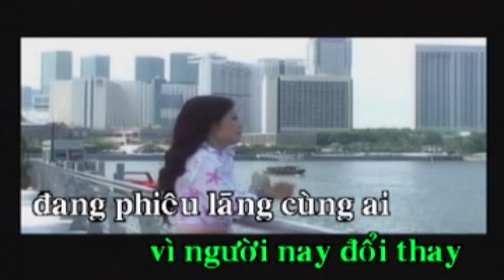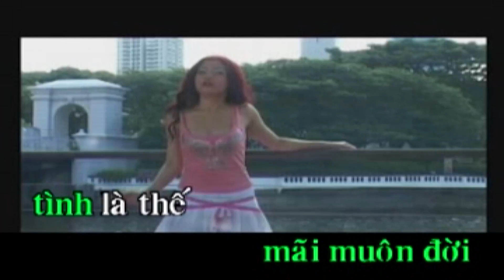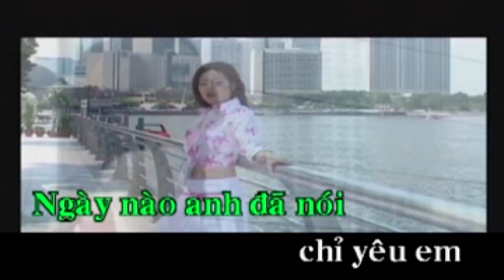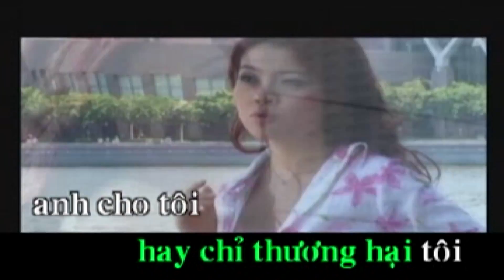KHÔNG CÒN YÊU ĐỪNG THƯƠNG HẠI TÔI - KARAOKE